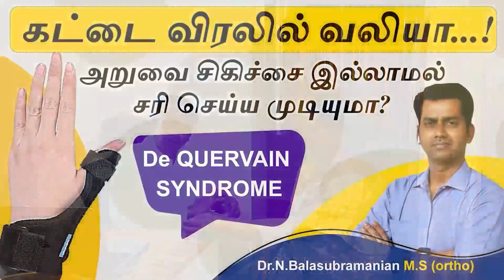கட்டை விரலால் ஏற்படும் மணிக்கட்டு வலிக்கான நிரந்தர தீர்வு| DE QUERVEINS Disease-Dr Balasubramanian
Tiruppur | Coimbatore | Chennai
Dr. Balasubramanian MS (ortho)
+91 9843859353